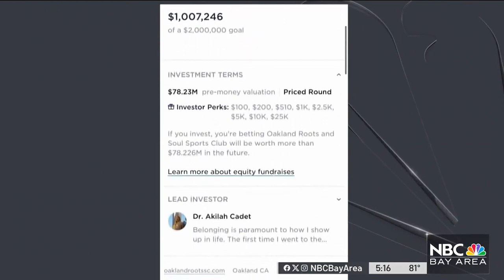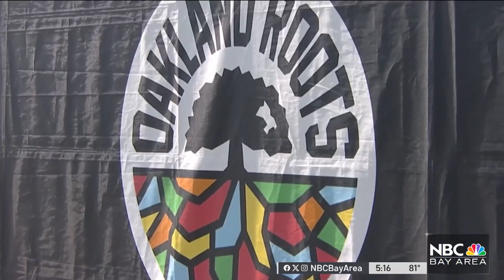Oakland Roots soccer club raises $1 million in new ownership investments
The Oakland Roots soccer club on Wednesday launched its community investment opportunity for anyone interested in buying in. Velena Jones reports.